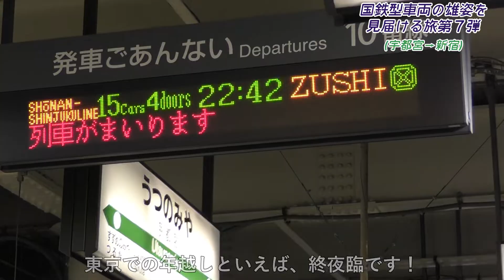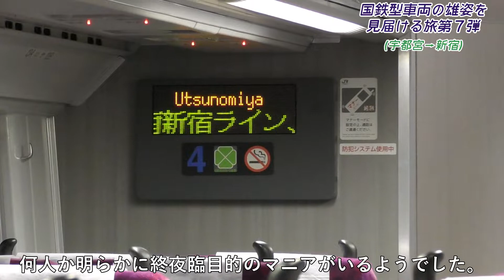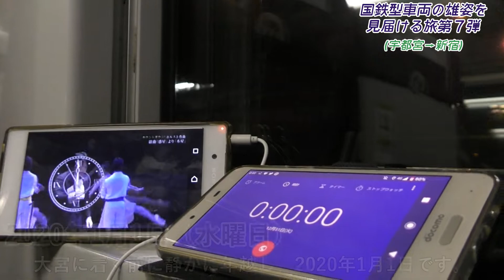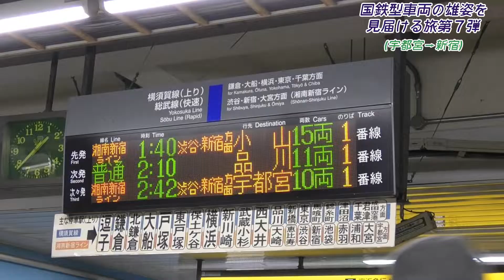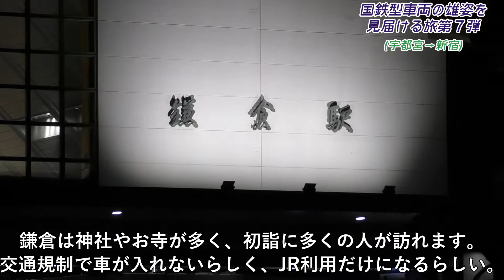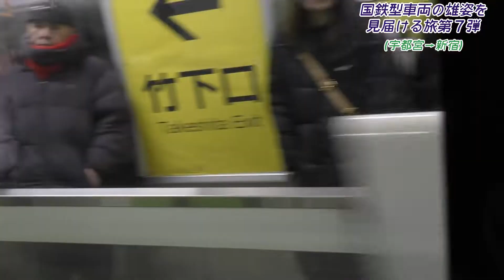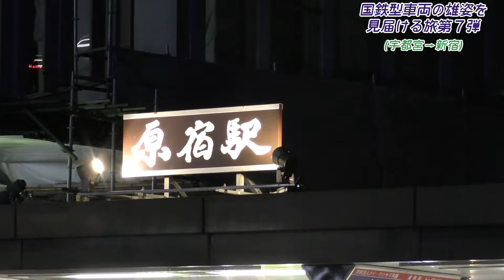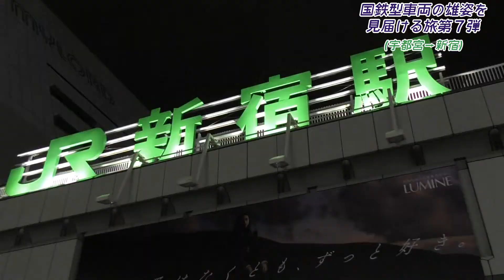【鉄道旅】2019→2020年！終夜臨で年越し（Part.12）『国鉄型車両の雄姿を見届ける旅第7弾』〔宇都宮→新宿〕 191231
【coronavirus感染拡大による対策（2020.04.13更新）】
coronavirusが拡大していることを受け、旅行の自粛・短縮を行っております。なお、旅行の際にはマスクの着用、アルコール除菌など十分に対策をしておりますことをご理解いただきたいです。
なお、2020/03/14より毎日投稿をさせていただいております。水曜日だけは無編集動画を投稿予定です。頑なに19時投稿を続けてきましたが、平日18時、土休日17時投稿に変更します。少しでも皆さんの自宅での生活に貢献できるように、感染収束、また素材が尽きないまではできる限りやっていきます。暇があれば見てください。どうぞよろしくお願いいたします。

【乗車記録】

　　※敬称略
　　※動画によっては使用していない楽曲もあります。